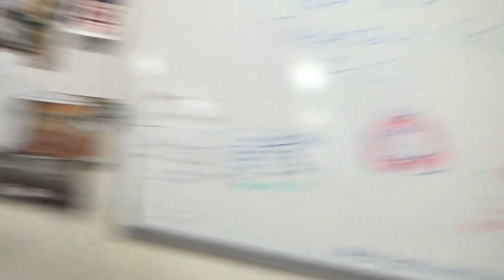Dana White tells Floyd Mayweather call me if you want to fight me McGregor